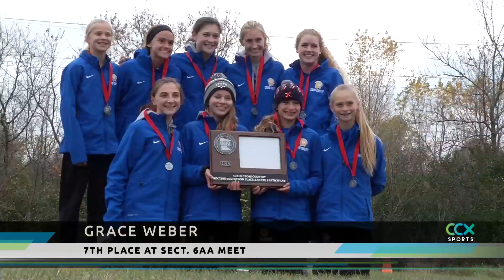Wayzata Girls Cross Country Advances to State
The Wayzata girls cross country team qualified for the state meet Wednesday.

Despite an injury and illness plagued season, the Trojans finished as runner up in Section 6AA to advance.

Abbey Nechanicky of the Trojans won the individual girls title.

Shuayb Hussein of Wayzata won the Section 6AA boys title.

The state cross country meet in Saturday November 2nd in Northfield.